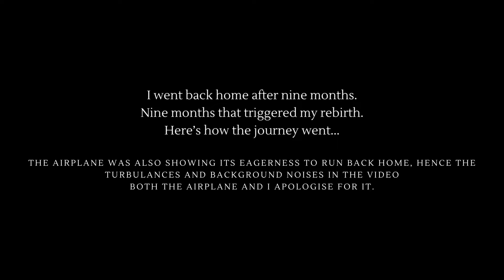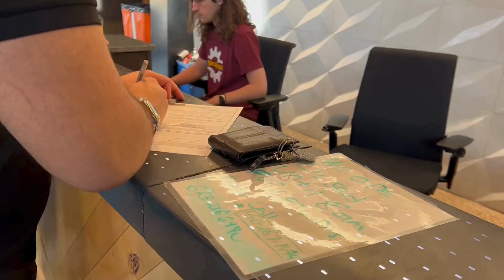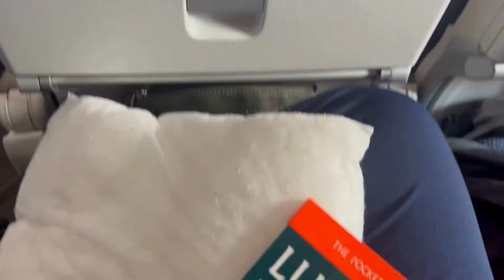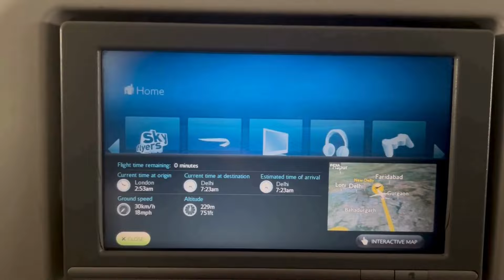Going Back Home.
"You’re an international student? That is fascinating! Where are you from?" For the past few months, I have been hearing this question in different voices, different accents, and even different languages. The way I see this question is quite intriguing. It is such a simple yet thoughtful question. The city where you’ve spent your entire life paints a picture about your personality. But for someone who has spent her entire eighteen years of existence shifting from one county to another, claiming to be a representative of one place is inaccurate.

I had never lived away from home even for a single day, and now I was in a new country, all alone, without any friends or family. I always considered loneliness to be my most loyal lover. But fortunately, this time, it disappointed me. I met so many people and made a family here for myself.

I have always loved my mom’s home-cooked food, but I love my best friend’s quick 5-minute smoothies too. I have so many memories in my dad’s 2013 car, but the public transport of my college town can take you on one hell of a journey. I wish I could see my brother grow up into a man beside me, but I know he knows that big dreams need big compromises to turn into reality.

Home can be the cereal I used to eat when I was 7 before leaving for school. Home can feel like the guy who had made you a fool. Home can be a place where you feel lonely even in company. Home can just be a memory that is melancholy. Your mom can be home. Your dad can be home. Your brother can be home. Until they’re not. You find home someplace else. You find home in a cereal that you like better. You find home in the guy who writes you love letters. You find home with people tied to you by bond not just blood. You find home where your tears don’t cause a flood.

Home can be a generation gap. Home can be reality’s nap. Home can be my parents arguing. Home can be my baby brother growing. Home can also be my small little freshman dorm. Home can be the friends I don’t recall where they’re from. Home can be matcha latte with whipped cream. Home can be a city that still feels like a dream.

"You know, Kenisha, Delhi isn’t even that bad," I tell myself. I am a whole different person there, that’s not myself. An over-accomplished daughter, but they don’t like it when I dance. "Why dance when you can suffer? Why be happy when you can be rich?" I mean, what do I even have here? The one who got away got away. The right person came in during the wrong time. I never understood what family means. This city is hated; it is despised. For every tear that I cried from my eyes, I am happy to leave it all behind.

Returning to the question: "You’re an international student? Where are you from?" I can now answer this question with a wide smile and a whole lot of confidence. While I may still not pinpoint a specific geographical location to call my hometown, the journey of self-discovery through these serendipitous experiences has played a crucial role in shaping the person I have become today. I now have a home away from home, a family away from my parents. Love outside of the boundaries of the roof I grew up under.

It’s a weird feeling, isn’t it? Going back home from home. Meeting your family after leaving your family.

COMMENT TO LET US KNOW IF YOU WERE CAPTURED IN THIS VIDEO!!